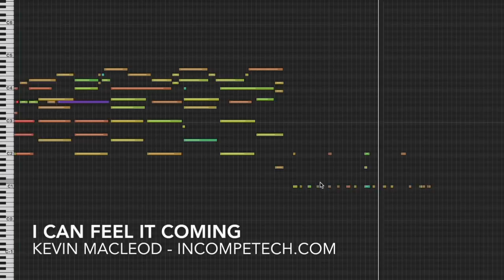I Can Feel it Coming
Just your average, run-of-the-mill tension filler music... Or IS it!? Yeah, it pretty much is. This does feature a poorly played guitar synth, though... so it is a stand-out in that way. If you were here for tension-building music, you already have this piece... Move along.

permaFAQ
software = Logic